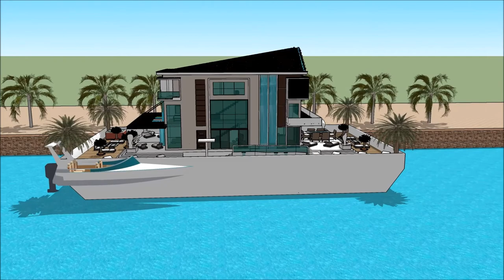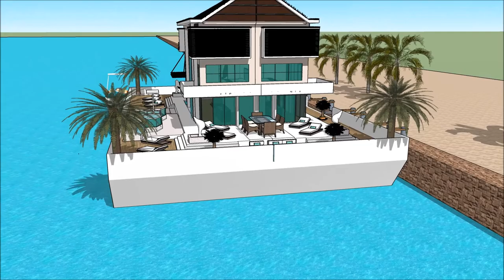Luxury Yacht PAATMAJA HOUSEBOAT MEREMESS ESTONIAN INTERNATIONAL BOAT SHOW 2018 TALLINN Floating ho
The houseboatzania launching an innovative high-end luxury yacht houseboat home design potentially as a display of exhibition of the Luxury Yacht PAATMAJA HOUSEBOAT MEREMESS   ESTONIAN INTERNATIONAL BOAT SHOW 2018 TALLINN Floating ho.

The collection of the Houseboatzania concept of Luxury Yacht PAATMAJA HOUSEBOAT MEREMESS   ESTONIAN INTERNATIONAL BOAT SHOW 2018 TALLINN Floating ho consists of high luxury and architectural art pieces in minimalism combined with living on the waterfront of the harbour of

The houseboat yacht design has the basis to sustain living with high standards and contemporary structural design at Luxury Yacht PAATMAJA HOUSEBOAT MEREMESS   ESTONIAN INTERNATIONAL BOAT SHOW 2018 TALLINN Floating ho with numerous of prospects for excessive living and celebrating the desire of life worldwide: